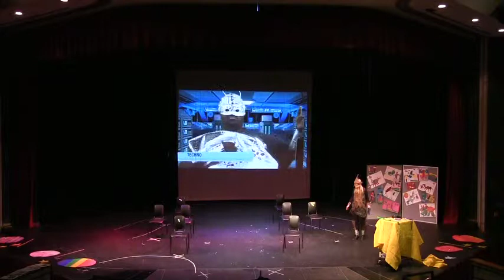The Guardians of Palatine 2015